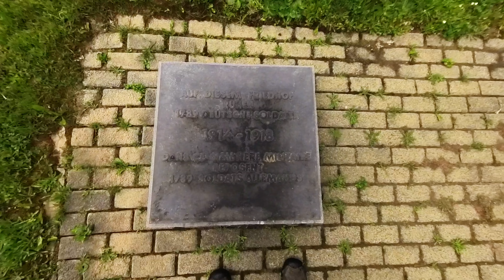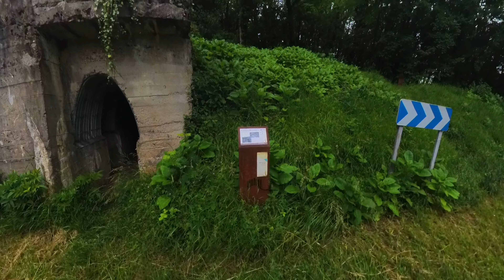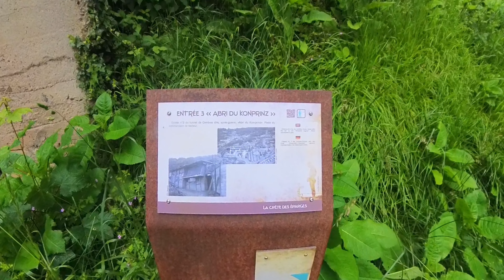Fahrradtour zu den Soldatengräber in Lothringen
Regnerische Tag südlich von Verdun.